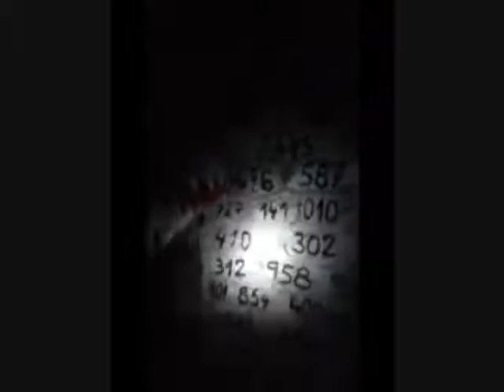Escape Jablonec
Escape Jablonec je jedna z prvních escape / exit game v severních Čechách. Zažijte dech beroucí, hororový zážitek, při kterém tuhne krev v žilách.